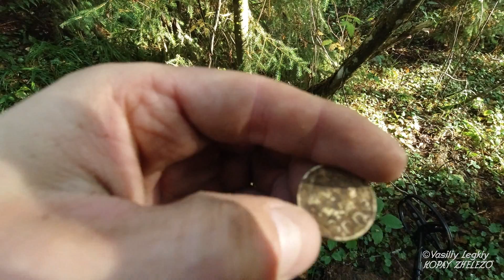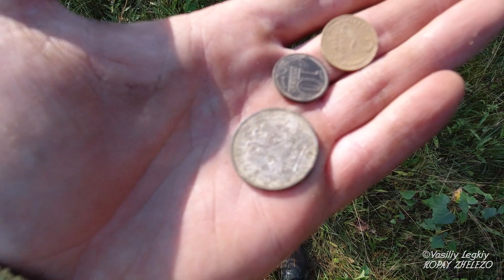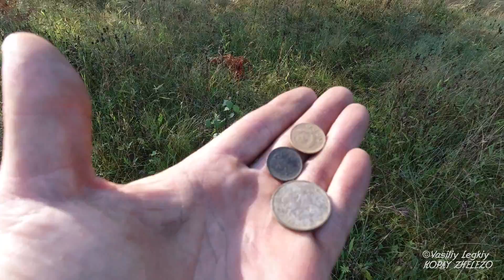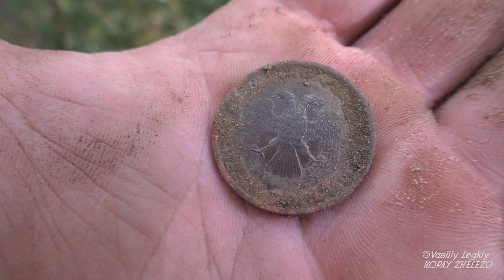Ищем на футбольном поле в лесу 3 сезон 17 серия Копай Железо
Что можно найти на старом футбольном поле? Да , что угодно как показывает практика поиска .